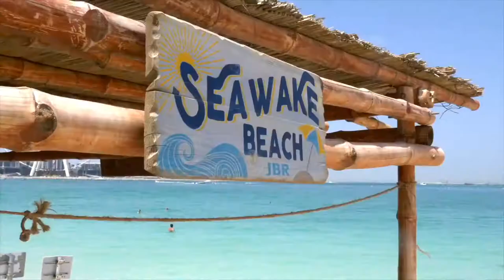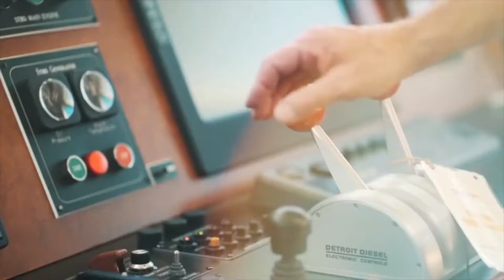Beautiful BILLIONAIRE Life Visualisation Luxury Lifestyle Motivation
You have made this possible and We, muchmore are incredibly grateful for this amazing opportunity to inspire you to become your best versions. This video is about the Luxurious life all billionaires spend.

muchmore is for you, the discerning, the affluents, the ambitious who dare to think innovatively at a time of unprecedented change.

From the get-go, we envisioned a new kind of channel. One that empowers our audience to shake the status quo. One that elevates people’s potential.

MuchMore celebrates all the luxuries that make our lives richer —intellectually, but also aesthetically and emotionally. We are championing a new definition of luxury lifestyle. Beyond bling Unpretentious. Conscious, elevated living.

We are a global team of luxury and digital insiders and on-the-ground trend and innovation hunters. We are big believers in coming together to connect, inspire and create billionaire luxury lifestyle videos to inspire you.

Welcome to muchmore. An inspiring and empowering videos that I hope will spark positive changes, in your lives
Have you ever wondered how the richest people in the world Billionaires and millionaires live ? Discover in this video the billionaire lifestyle !,If you need to visualize the lifestyle of Billionaires, our channel “Luxury kingdom” is the best fit for you.

This video will motivate you and help you visualize the rich lifestyle and the comfortable lifestyle all wealthy people live. You’ll see How billionaires and all rich people spend their money lavishly on expensive luxury cars, watches, mansions, yachts, private jets, private helicopters. If you include visualizing the lifestyle of billionaires and rich lifestyle in your daily life with the hard work you put in to achieve your dreams your success is guaranteed.

We recommend you to watch these motivational billionaire lifestyle videos twice a day, When you wakeup in the morning before you start the day and before you go to sleep at night. The repetition is a good way to reprogram your subconscious mind. We wish you good luck and one day you will also be able to live like a billionaire and experience the affluent life of billionaires.